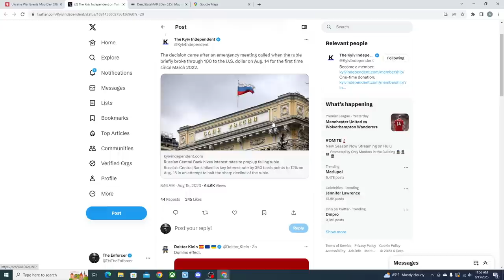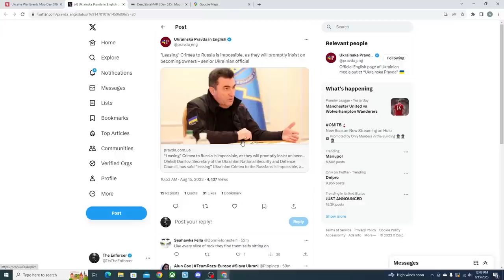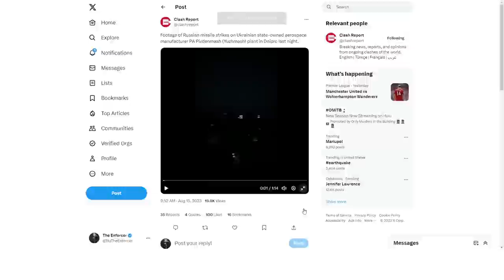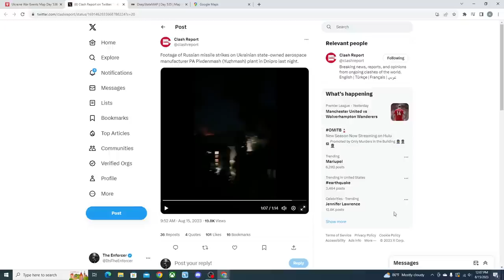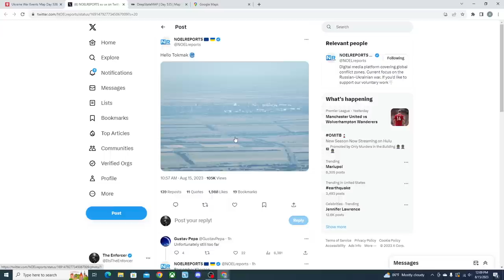Russia Is Collapsing, Putin Calls Emergency Meeting | Breaking News With The Enforcer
The Russian ruble has continued to plummet causing Putin to hold an emergency meeting today to stop a complete financial collapse in Russia. At the same time Poland held the largest military event in their history sending a message to the Russians to back down. NATO secretary Stoltenberg gave a suggestion that Ukraine could give up territory to join NATO, but that was quickly shot down by Ukraine.